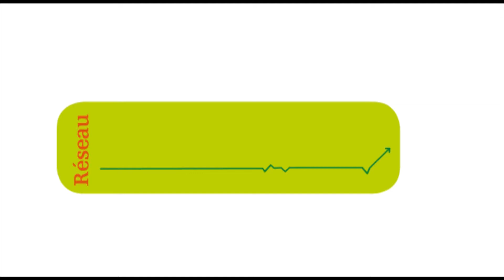Paul Jorion : Pourquoi la finance échappe aux citoyens?